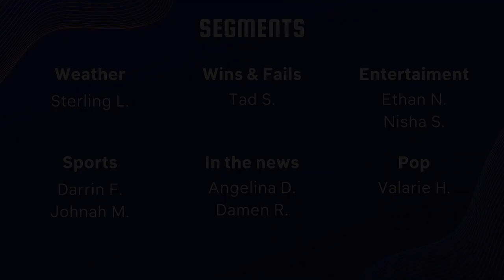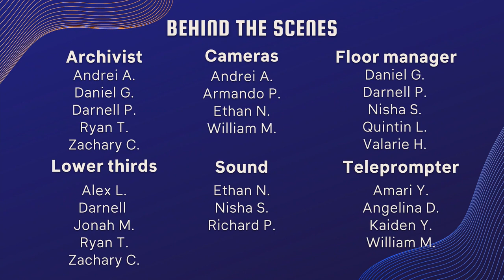COHS WPTV - 3/6/2023